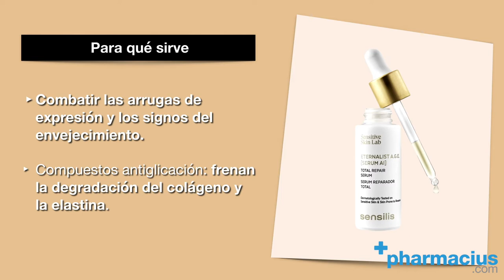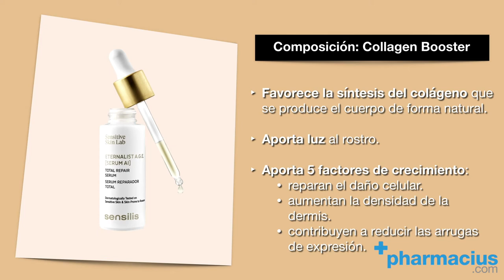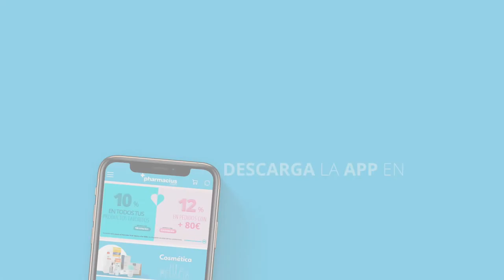Sensilis Eternalist Serum: para las arrugas visibles y los signos de envejecimiento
SERUM ETERNALIST SENSILIS ►

00:00 Intro
00:08 Presentación: Sensilis Eternalist AGE Serum AI, combate las arrugas visibles y los signos del envejecimiento en el rostro.
00:13 ¿Qué es el Serum Eternalist de Sensilis?
00:23 Para qué sirve
00:44 Indicado Para Todo Tipo de Pieles: sensibles, reactivas, mixtas, cuperosis, rosácea.
01:13 Composición: Collagen Booster
01:33 Cómo aplicar el Serum Eternalist en Contorn de Ojos, Mentón, Pómulos, Rostro y Cuello, y Contorno de Labios y Escote
01:56 Comprar Sensilis Eternalist Serum en Pharmacius.com
02:13 Cierre

A continuación comentamos Qué es, Para qué sirve, Cómo aplicar, Composición, Funciona, Para quién está indicado.

Comparte tus opiniones sobre este serum.

Sensilis nos trae el Serum de la línea Eternalist, un tratamiento antiedad muy completo que te ayuda a combatir los signos del envejecimiento y las arrugas visibles en la zona del rostro, cuello y escote.